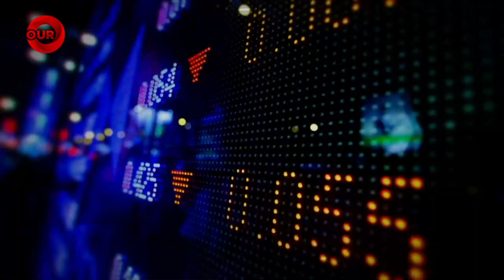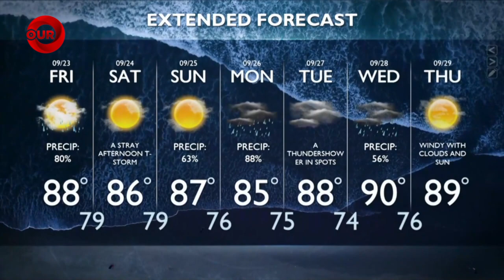730PM OUR NEWS SEPTEMBER 22ND 2022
730PM OUR NEWS SEPTEMBER 22ND 2022